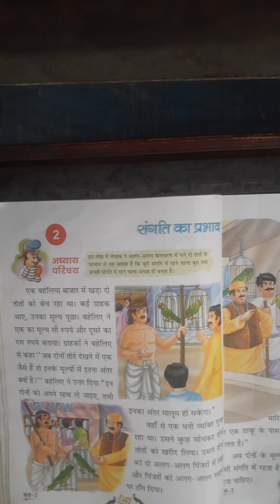chapter-2 (Hindi) exercise